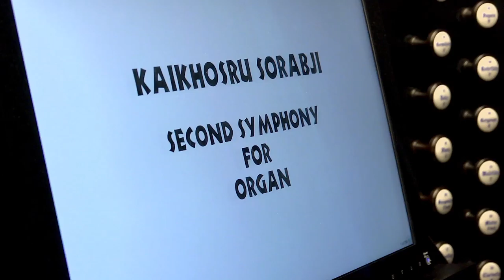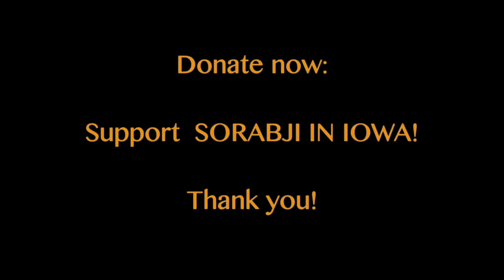Sorabji in Iowa Teaser | GOLDrush: Crowdfunding for Iowa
This campaign has ended.